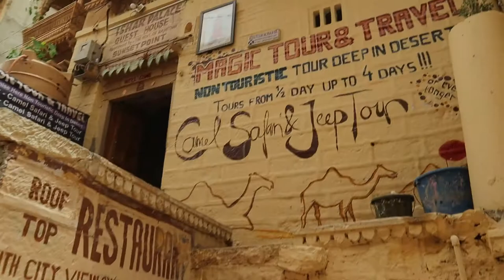CAMEL SAFARI IN THE DESERT - JAISALMER, INDIA TRAVEL VLOG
In this vlog you will see us explore Jaislamer fort before we head off to sleep in the middle of the Indian desert and get VERY VERY sandy, we ride camels in to the desert and spend time with them at night, we sleep on a camp bed with nothing but a duvet to protect us from the elements, this vlog was hard to film because of all the sand and wind but hopefully you guys like it.

Follow the adventure daily on our Instagram

We love you all x